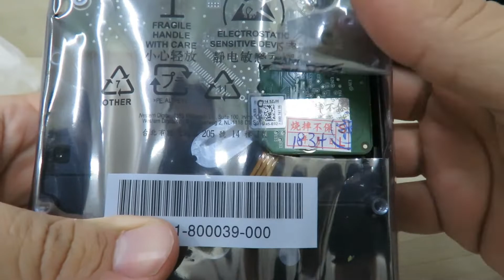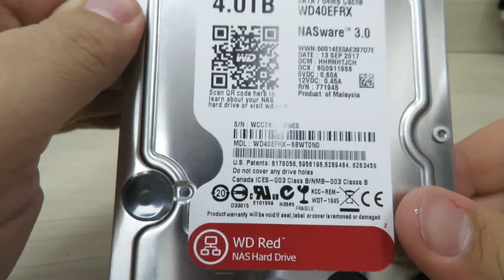HDD Western Digital 3 5 Red WD40EFRX 4TB 5400RPM 64M SATA3 NAS Desktop HDD